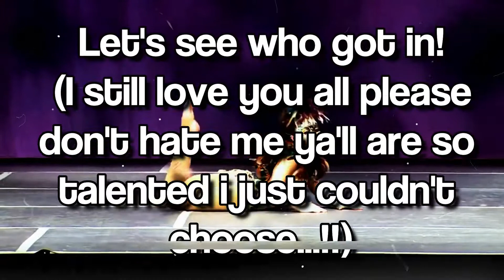ASC Round 1 - Dance Moms Galore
Posted: 🎉
Excused: 😶

1. Tropical Aldc🎉
2.Katie ALDC!!!😶
3.Dmlover 579🎉
4.Dancergirl213 Lover🎉
5.Michael Michael🎉
6.Atlantic ALDC🎉
7.Rummy Nation🎉
8.dancemomsaudioswaps 1🎉
9.Dance Moms Sherbet🎉
10.Ultimate ALDC😶 (1/3)
11.Lush dance moms🎉
12.Erin Pinkham🎉
13.JustSparkle&Star ALDC🎉
14.Dance Moms Audio Swaps🎉
15.DanceMoms Diamond
16. Reach For The Stars ALDC🎉
17. AmberAlert Aldc🎉
18. Golden Girls ALDC🎉
19. Claddie ALDC😶 (1/3)
20. Crazy Aldc🎉
21. Vertigo Ballerina🎉
22. Dreaming Lukasiak🎉
23. Dance Moms Videos🎉
24. BebeLoves Kenz
25. Super Star🎉
26. Mackenzie Lukasiak🎉
27. Mackenzie Paige Ziegland😶 (1/3)
28. QUEEN CHLOEBIRD
29. Emilia Buzz
30. Aldc Babes